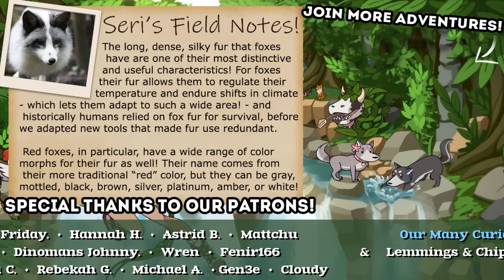What Other Life Can Our CUBS Hope For...?! 🦊 Endling • #4